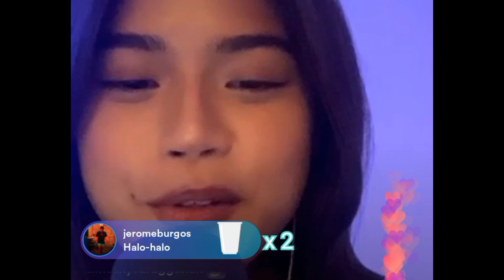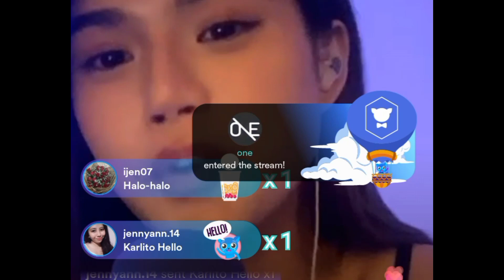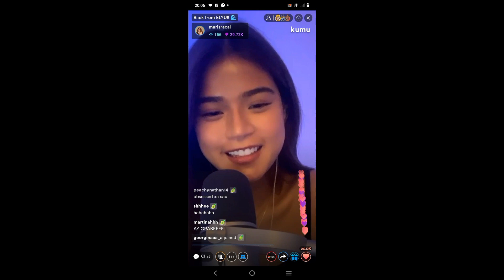MARIS RACAL SINUPALPAL ANG BASHERS NA NAG SASABING KABIT SI MARIS PARANG ANAK LANG NI RICO